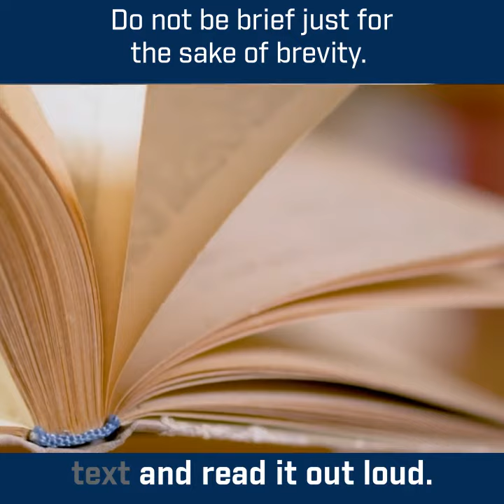No More Briefs!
Don't just brief for the sake of briefing - ignite a wave of success! 💥📈 Discover the art of strategic briefing that maximizes efficiency, sparks innovation, and drives tangible results. Join us as we delve into the dos and don'ts of briefing, uncovering the keys to unlocking your business's full potential. Tune in now and revolutionize your approach to briefing for unparalleled success!